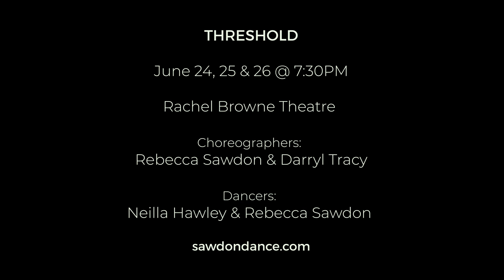Sawdon Dance presents: Threshold - Trailer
Sawdon Dance presents: Threshold

Threshold is a double-bill of evocative new works, merging contemporary dance, installation art and performance.

WHEN:
June 24, 25, 26 at 7:30PM CDT

WHERE:
Rachel Browne Theatre - 211 Bannatyne Ave, Winnipeg, MB R3B 3P2

Available on Eventbrite (up to 1hr before showtime) & At The Door / $20 - $25 (+ Eventbrite fees online)

TEAM:
Artistic Director / Production Manager: Rebecca Sawdon
Choreographers: Rebecca Sawdon & Darryl Tracy
Performers: Neilla Hawley & Rebecca Sawdon
Lighting Design / Stage Manager: jaymez
Video Artist: Landon Lake